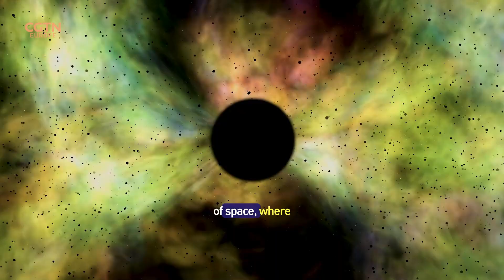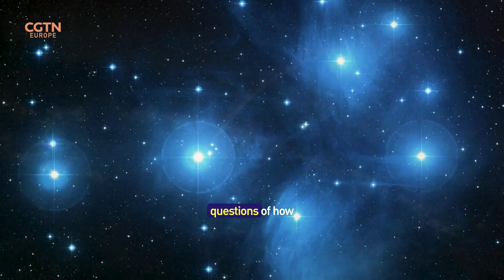China unveils plan to be world leader in space science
China isn’t just looking up at the stars; it’s positioning itself as a pioneer in space science, ready to explore the outermost limits of human knowledge.
With its newly unveiled "National Medium- and Long-Term Development Plan for Space Science (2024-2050)", China’s vision reaches far beyond Earth — all the way to 2050.
This plan is a roadmap for unraveling some of the most profound mysteries of the universe.
Five grand scientific themes stand at its core, guiding a journey that may just bring us closer to the cosmos than ever before.
China is literally reaching for the stars, and with this plan, they might just get there.